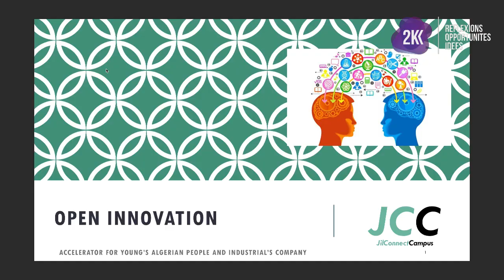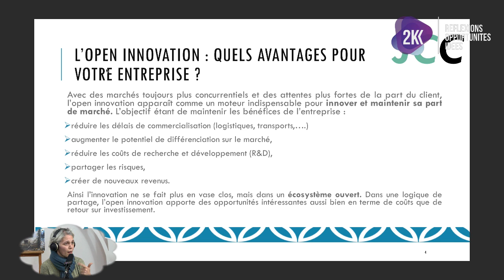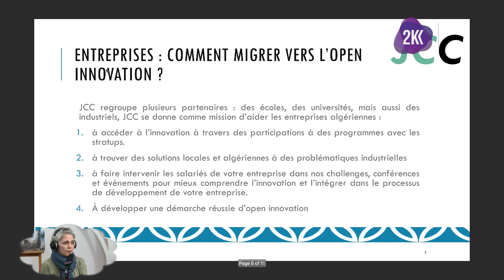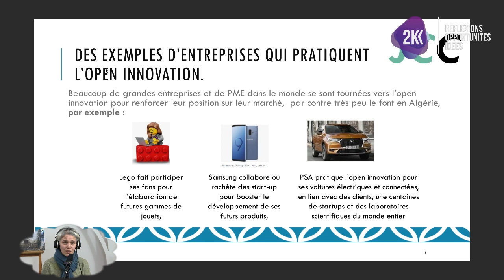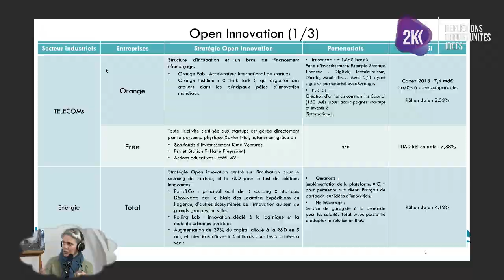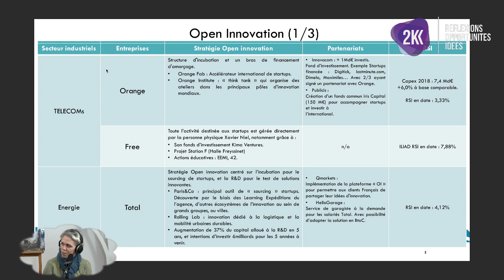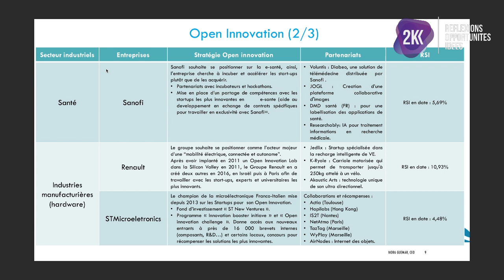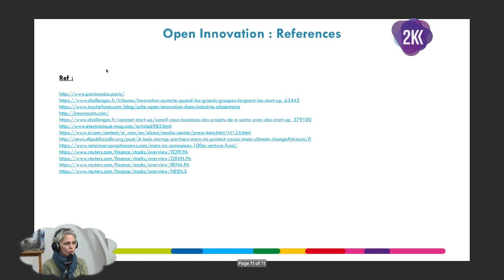L'open Innovation une stratégie d'entreprise et un rôle d'acteur économique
Dans ce nouveau numéro , les deux Karim² avec leur super invité NoraGuemar Business Accelerator Chez Engie_France, nous proposent leurs réflexions sur l'open innovation et son importance dans la stratégie des compagnies ainsi que le rôle que les grands groupes doivent avoir vis a vis de leur écosystème économique et entrepreneurial.

Notre invité NoraGuemar nous a parlé également de son parcours de WomenInTech!

Partagez avec nous VotreExpériences? VosIdées?
mais aussi les Sujets que vous nous Voudriez Voir aborder dans les ProchainesEmissions!